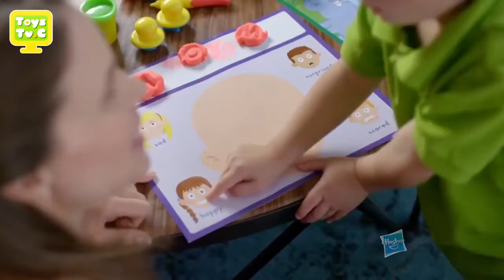Play Doh Latino 🍄 Moldea y Aprende ✨ - Best Toys For Kids 2017 [Mr Shamoz]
Play-Doh Latino Moldea y Aprende - Best Toys For Kids 2017

Mejores juguetes para niños
Najlepsze zabawki dla dzieci
Migliori giocattoli per i bambini
Best leker for barna
Bästa leksaker för barn
Les meilleurs jouets pour enfants
Beste Spielsachen für Kinder
Melhores brinquedos para crianças
子供のための最高のおもちゃ
最好的玩具的孩子